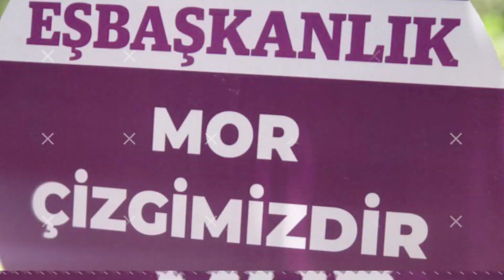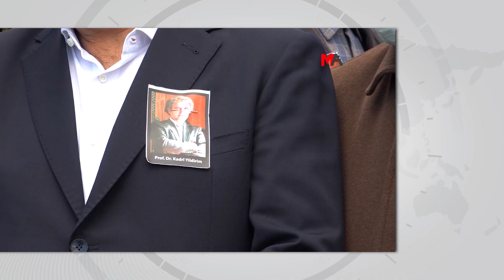HDP Bülteni 22-29 Mart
Partimize, kimliklere, inançlara yapılan saldırılara karşı muhalefetin sesini yükseltmeye devam ediyoruz!